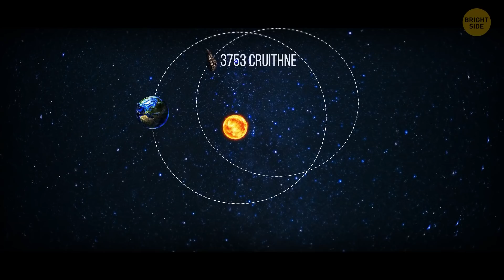Earth Might Have Extra Hidden Moons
How many Moons does our planet have? Sounds like a pretty straight-forward question, doesn't it? The simple answer is that Earth has only one Moon, which we see in the sky every night. The more complex answer is that the number of moons varies over time... How is it possible? In this video I'm gonna explain this to you. By the way, around the Solar System, multiple moons are the rule. Mars has two moons, while Jupiter has over 60 natural satellites.

More coolest space facts are coming your way... We'll explore why planets don't twinkle, while stars do. Also, we'll talk abouit space volcanoes: they can spew methane or ice  instead of lava. Let's find out more coolest facts about the processes happening in space.

TIMESTAMPS
Planet rings 00:00
How the Moon was formed 01:10
The biggest source of water 01:35
2 asteroids 02:05
Neptune’s center 03:10
Saturn’s storm 03:35
Why planets don’t twinkle 03:54
Vanishing atmosphere 05:05
Space volcanoes 05:45
Colliding galaxies 06:30
Cold welding 07:30
Fault scarps  08:27